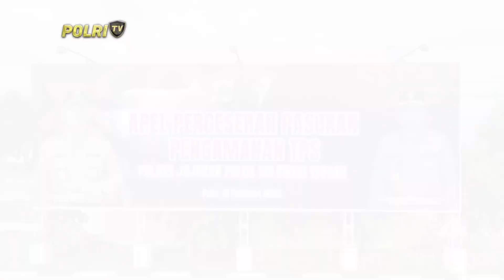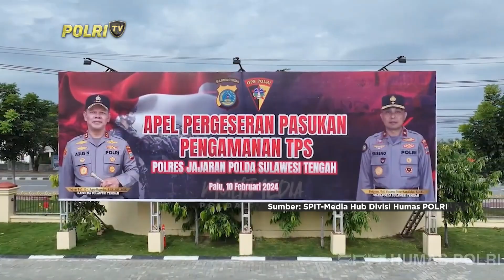PRESISI UPDATE : POLDA SULTENG LEPAS PERSONEL BKO PAM TPS 12/02/2024 10.00